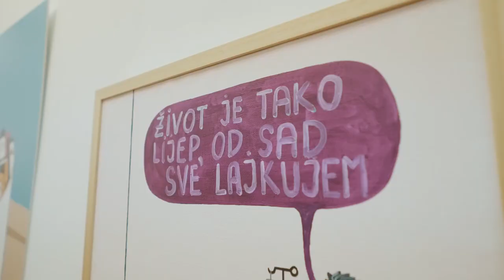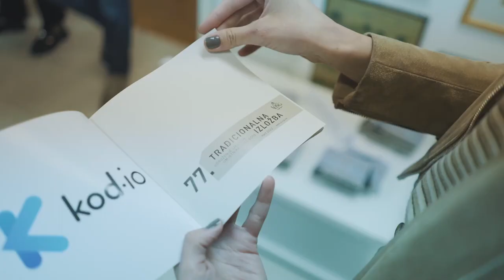77. Tradicionalna izložba ULUCG 2022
Kratak video sa otvaranja 77. tradicionalne izložbe ULUCG.

A short vide from opening of 77. annual exhibition of ULUCG

Video: Igor Mandić i Aleksandar Radević
Montaža: Aleksandar Radević
Vizual: Garaža Design DOO
Muzika:Lenoxbeatmaker-sweet Jess